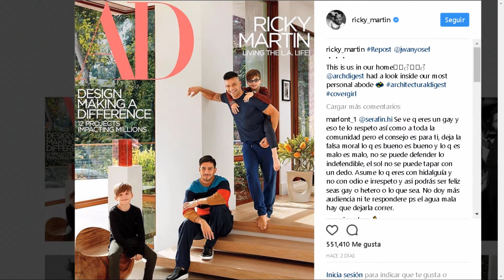Chic al día: Hablamos de moda, misses y farándula con Prince Julio César